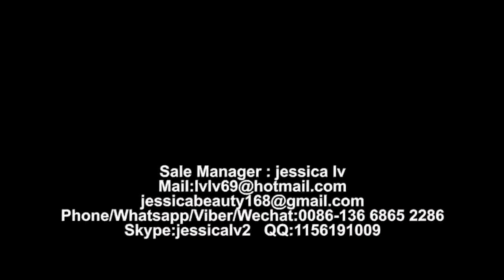Tadem Extrusion Laminating Machine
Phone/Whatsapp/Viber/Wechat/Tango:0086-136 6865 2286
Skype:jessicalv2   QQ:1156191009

plastic extruding compound film machine is my company of similar unit at home and abroad, the combination of practicality and advanced design and manufacturing of film laminating, the unit including LDPE、PP、EVA resin as raw materials, after extrusion, composite, winding into products.
   This unit from the feeding, extrusion, the compound to trimming, winding, the entire process configuration USES the advanced electric instrument, pneumatic clutch mechanism and mechanical device, which can realize individual and group control operation, a high degree of automation; Extrusion machine adopts the automatic temperature control, frequency conversion vector control of motor speed, automatic feeding device; The cooling roller adopts double sandwich type spiral water cooling structure mirror roller; Rolling device of double location, automatically in volume, don't slowdown and roll; At the same time and volume can be done unmanned automatic roll

     This machine reasonable structure, beautiful appearance, convenient operation, easy maintenance, advanced technology, low energy consumption, high efficiency, products thickness uniformity, winding formation, is the ideal ratio of equipment
Die steel forgings, a heated coat hanger
◆Model: hanger inside 1600 Precision copper block
◆freedom die lip outlet size: 0.8mm.
◆Applicable product thickness and error: 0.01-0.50mm, error ≤2% (Note: Calculated according to the thickness of the article)
◆die lip adjustment: the push and pull of new elastic lip trimming.
◆ flow channel type: coextrusion coat hanger.
◆ AM form: Precision copper block.
◆heating and regions: built-in heating tube, District 7.
◆heating element, voltage, power per zone: stainless steel heating pipe, voltage 220V, 50Hz, within each district 3Kw.
◆die Material: alloy tool steel, quenching and heat treatment.
◆fastener screws: 12.9 high strength.
◆polishing accuracy: polished lip flow accuracy: 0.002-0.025um,
◆Other stream surface polishing precision: 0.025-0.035um.
◆Plating: Dies surface hard chrome plating thickness: 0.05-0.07mm,
◆Hardness: 60-65RoCKWELLC
Setting and display of Lamination speed, screw rotation and speed display, extrusion layer coating thickness and width setting, whole machine rising and descending speed are all on the central operation table; human-computer interface of touch screen can input product parameter (base sheet width 1400mm, extrusion coating thickness 20g/m2 and production speed), can realize lamination speed, screw rotation speed and coating thickness corresponding PLC automatic precision coordinated operation, realize man-machine dialog during production, reduce labor cost and product consumption, can run separately by adjustable speed.

High Speed Lamination Machine, Co-Extrusion Lamination Machine，
Extrusion Lamination Machine，
Extrusion Coating Laminating Machine，
Extrusion Coating Machine，
CO-EXTRUSION LAMINATING MACHINE，
laminating extruder machine coating machine，
EXTRUSION COATING & LAMINATING LINE，
Extrusion Coating and Laminating Line，
Sale Manager : jessica lv
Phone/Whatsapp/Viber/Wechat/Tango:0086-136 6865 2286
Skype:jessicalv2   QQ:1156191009